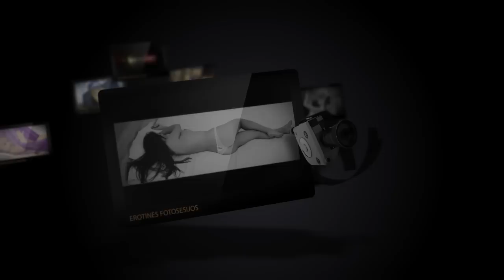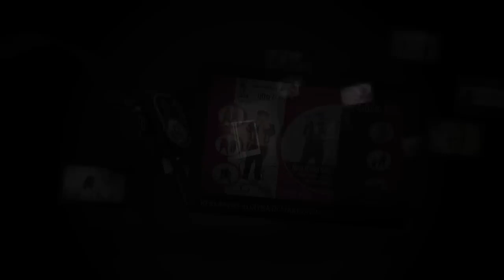FOTOLINOS STUDIJA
Fotosesijos visai seimai